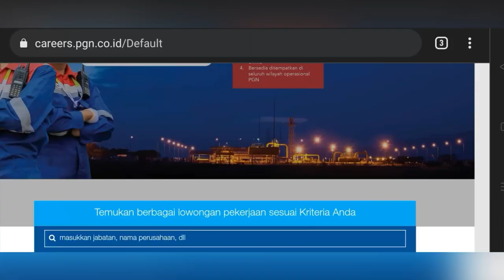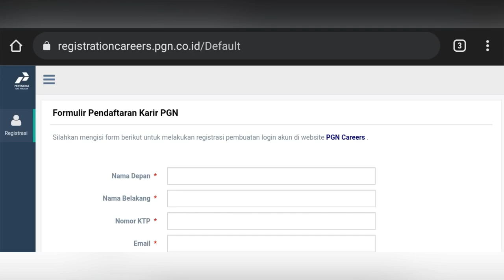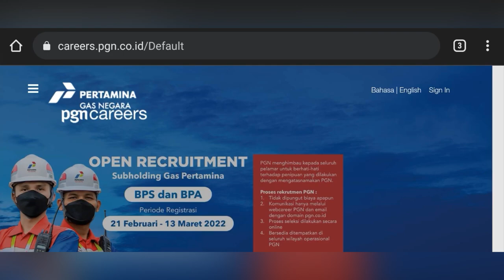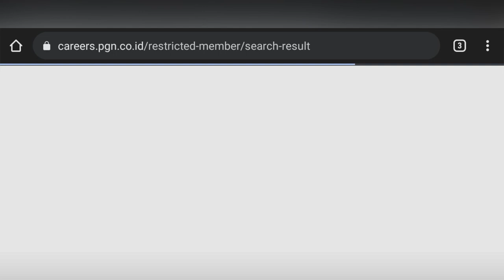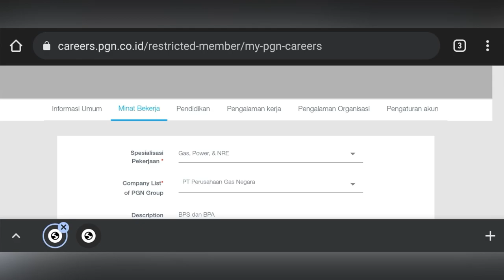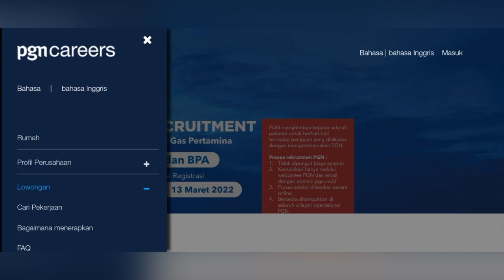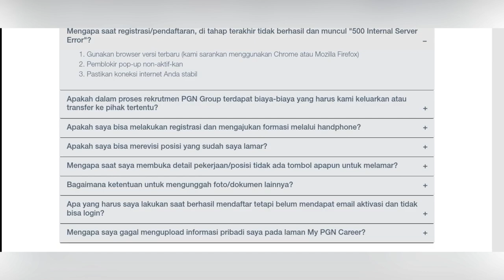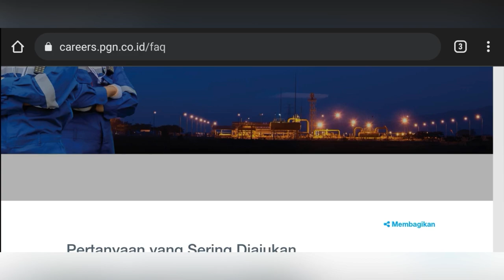TIPS MENDAFTAR LOWONAGN PGN ( PERTAMINA GAS NEGARA ) 2022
Link pendaftaran PGN

Selamat berjuang dan semoga sukses untuk teman - teman yg mendaftar.